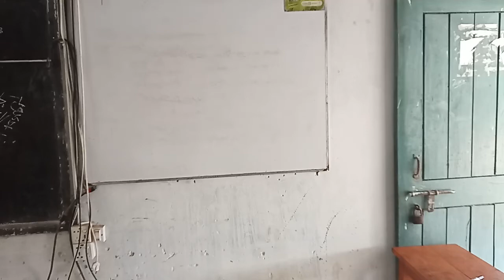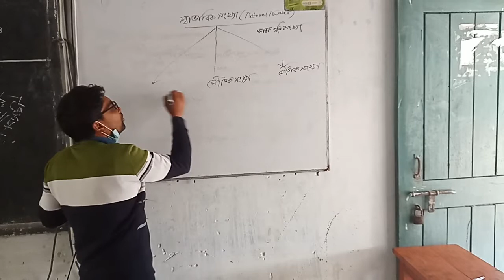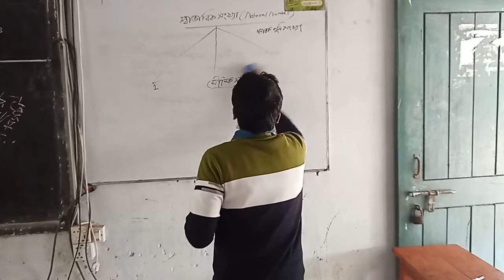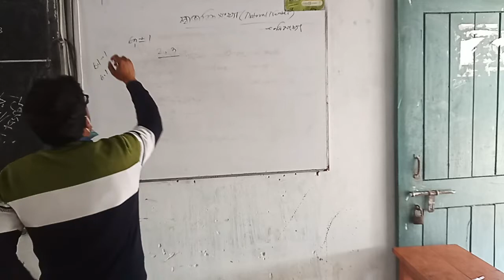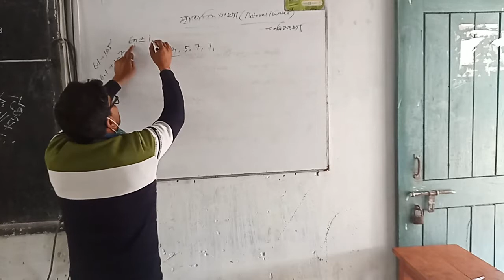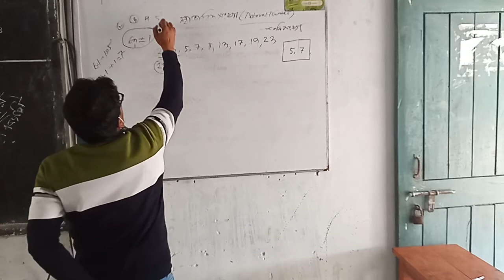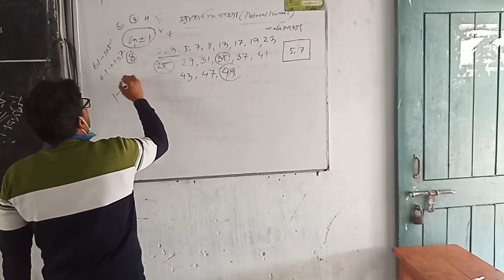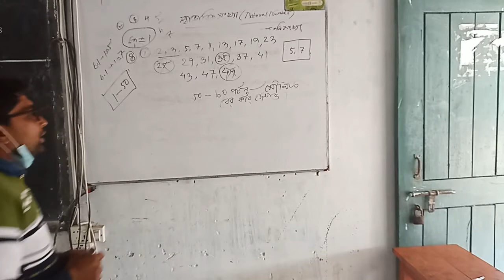মোঃ ওবায়দুর রহমান সহকারী শিক্ষক ধোপাপাড়া উচ্চ বিদ্যালয় পুঠিয়া রাজশাহী বিষয় ষষ্ঠ শ্রেণির গণিত।